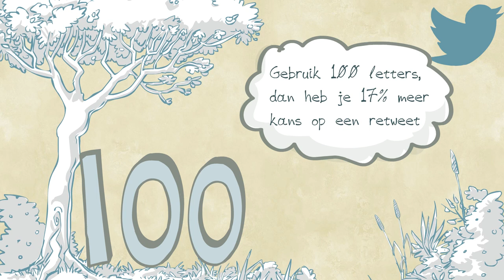Tips voor meer social likes, views & shares | Frankwatching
Welke kleur foto krijgt meer likes op Instagram? En wat is een van de beste manieren om geretweet te worden op Twitter? In deze video een aantal interactie-tricks waarvan je misschien nog niet op de hoogte bent!